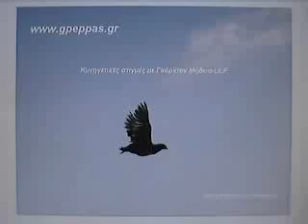Hunting quail in Hellas with Gordon setter.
Ενα δύσκολο ορτύκι και δύο Γκόρντον Σέττερ να το κυνηγούν.
Αναγκαστικά μόνο η φέρμα των δέκα λεπτών αφού δεν επιτρέπει το You tube περισσότερο χρόνο.